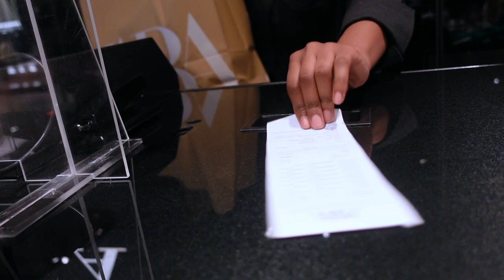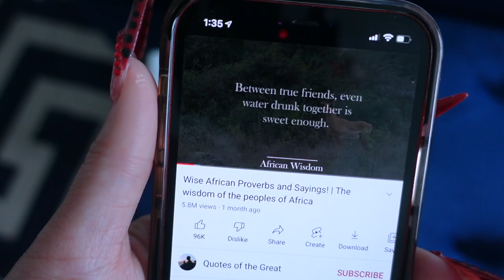WEEKLY VLOG | Another Car Accident + Snowed In + Shopping + Maintenance | Peyton Charles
Snap: Peyton.charles

Hi Peypals!

First of all, I love yall! That's first and foremost. This week was funny and we got SNOW again chile. Gee wiz it got cold but I would rather be home alone snowed anyway honestly. Hope yall enjoy the video!

Air Nike
Digital Snake Print Active Wear Set

Have you watched my Smile Makeover Travel Series?

Please send to:
Peyton Charles

weekly vlog jbw cristal 39 dallas vlog grwm veneers turkey
dallas vlog weekly vlog jbw cristal 39 grwm weekend vlog maintenance vlog random vlogger dallas vlog 2021 airbnb business